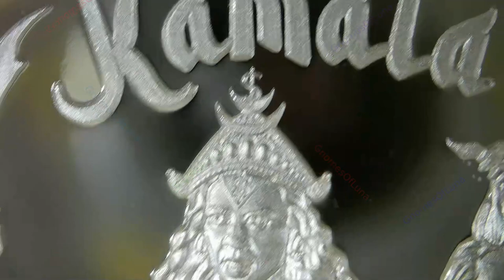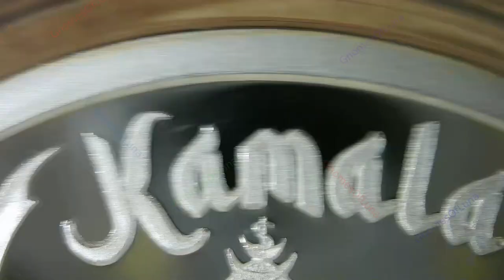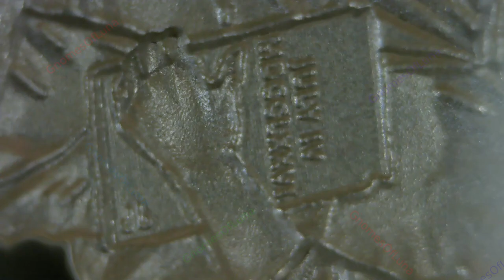2021 Kamala Karma / The Apocalyptomyst Series #4 / Silver Shield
2021 Kamala Karma
Series: The Apocalyptomyst Series #4
Collection: Silver Shield
Creator: Chris Duane
Mintage: 1,111
1oz Silver Round Proof

Kamala Harris